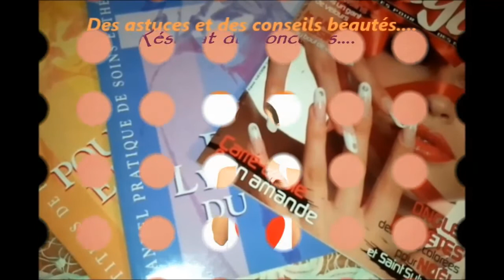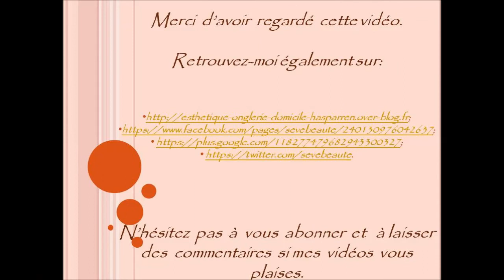# Résultat du concours #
! Toutes les informations sont sous la barre d'infos !

Félicitations aux gagnantes, j'attends vos adresses sur:
Les participantes n'ayant pas gagnées, envoyées moi également vos adresses pour un tirage surprise.